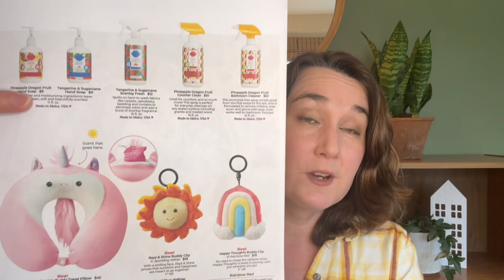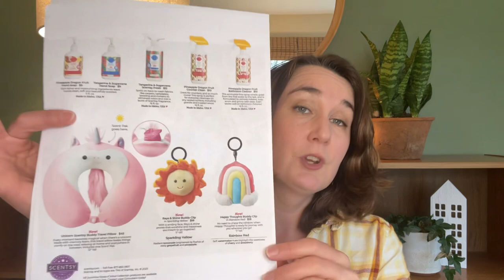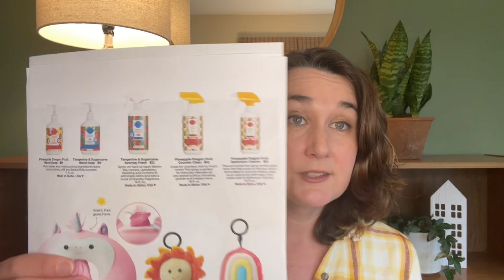May Scentsy News! 🌸